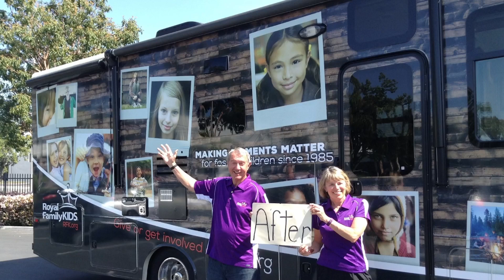Get Paid to Travel the US Full-Time in an RV by Silvana Clark